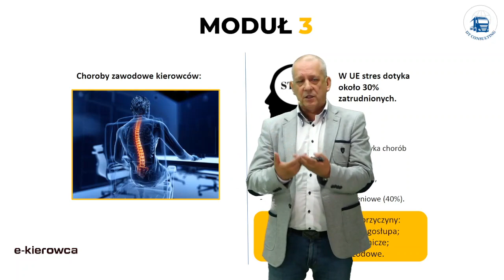Czy trzeba ewidencjonować czas pracy jeśli chodzi o nowe auta które nie maja legalizacji Tachografu?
Tak jeśli te pojazdy przekraczają 7,5 tony DMC.